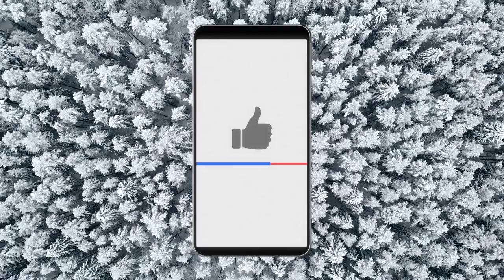The Strangest Things That Have Ever Been Found In Siberia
In this video, we look at the strangest things found in Siberia.